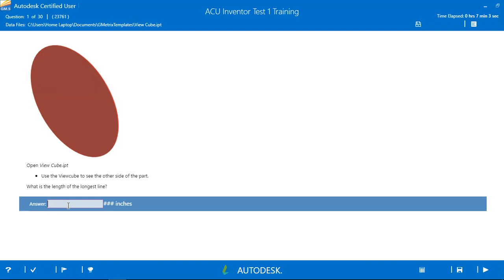GMetrix Inventor 2016 Practice Test 1 Question 1